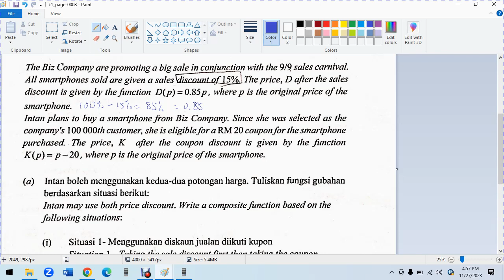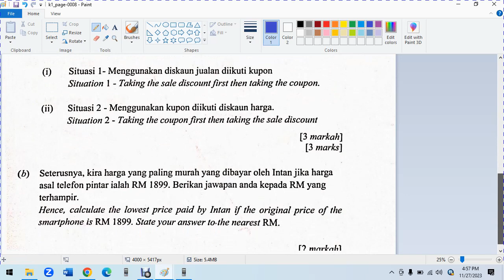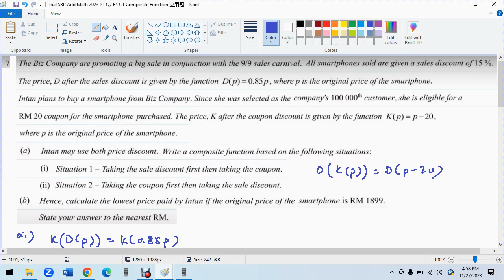Trial SBP Add Math 2023 P1 Q7 F4 C1 Composite Function 应用题